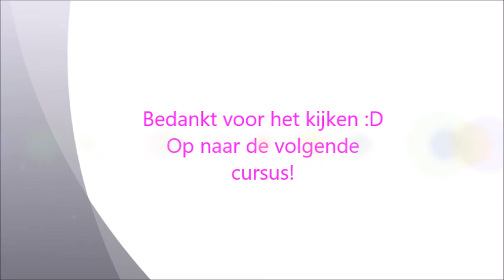Debra Monroe vlog #41, final exam!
Last monday I had my final exam for my acting class: text analysis.
We had learn a tekst and everyone had their own story! Such a special evening!